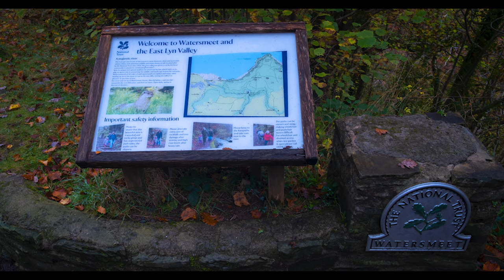This is the magical Watersmeet in the Lyn valley on Exmoor - Beautiful video and pictures.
Watersmeet on Exmoor is in the Lyn valley and its where the East Lyn river meets Hoar Oak Water.  A simply idyllic, magical place.
Video, pictures and a little chat give an insight just how beautiful it is.